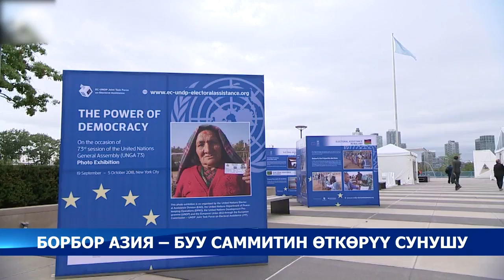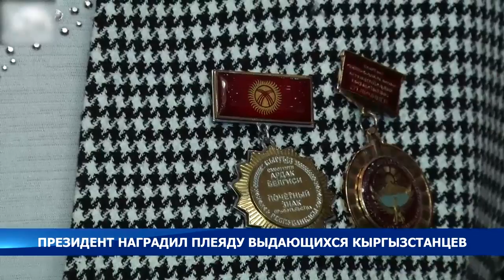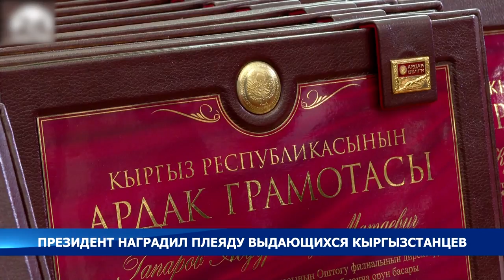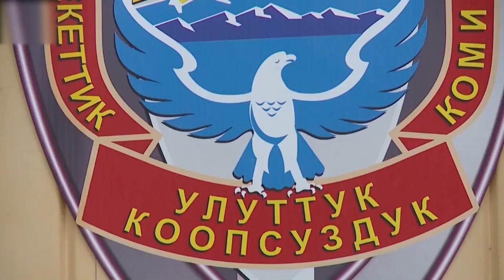Мамлекеттик сыйлыктар тапшырылды